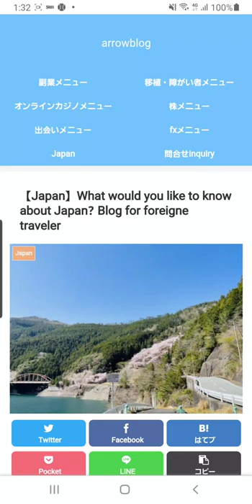blog for tourists to Japan